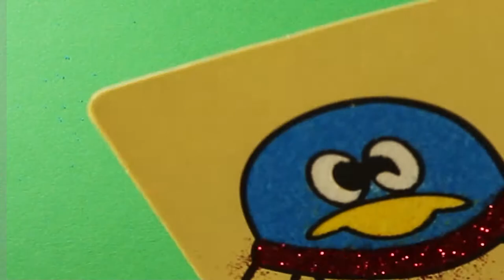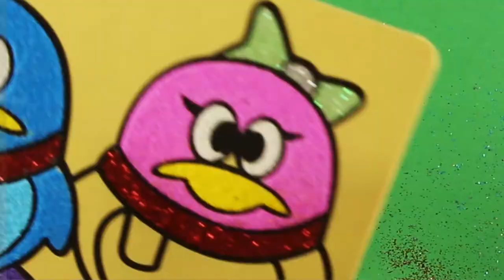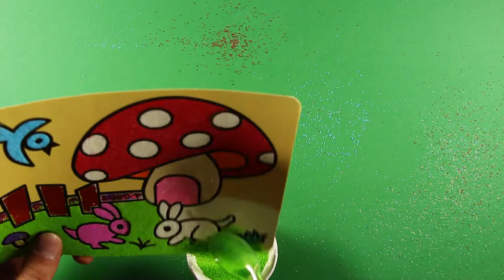Fish Coloring Book Pages with Colored Sands and Glitters [HD] | Sand Art for Kids